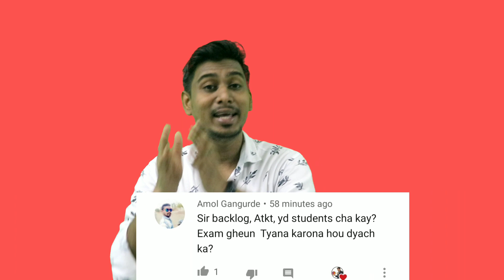ATKT , Backlog , YD Exam Kab Honge || ATKT Ke Form College Me Bhare Ya Nhi || Suraj Patel Education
ugc guidelines for examination 2020 latest news
mumbai university exam news 2020 today,
mumbai university exam news marathi,
mumbai university exam news latest
Exam Cancel hona hi chahie,
backlog student 2020 latest news
maharashtra student union website,
maharashtra student union exam,
latest news about final year exam 2020,
final year students ATKT and backlog examsfinal year students ATKT and backlog exams
maharashtra final year exam news 2020 today,
maharashtra university exam 2020 news final year,
maharashtra student union promoted,
maharashtra students union (masu),

Hi
UGC Guidelines for University Exams 2020: In a meeting held Monday, the higher education regulator decided to advise universities and colleges to conduct final semester exams by September-end
The University Grants Commission (UGC) will not recommend cancellation of the final semester (or final-year) examination, the higher education regulator decided in a meeting held Monday.

ATKT student ka exan kab hoga and student ka official notice kan aaege becouse student confused hai.

Mumbau univerisity
thane university
santaram university
pune university
SNDT university
IDOL university
msbte university
rtmnu university